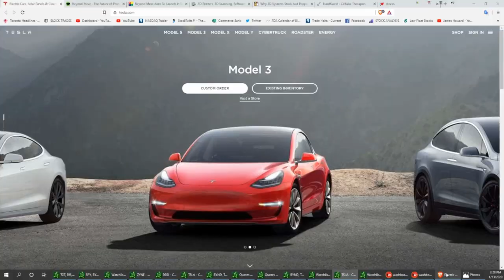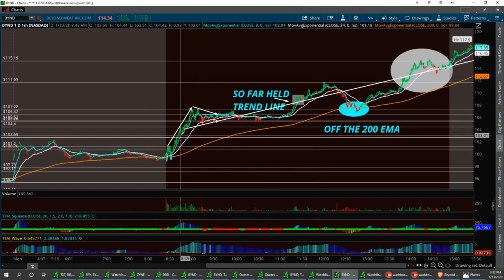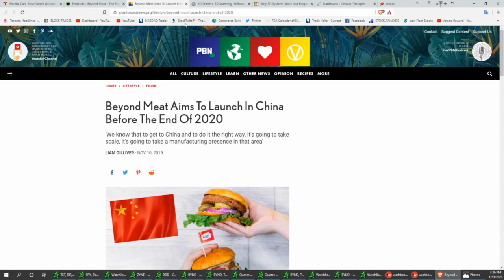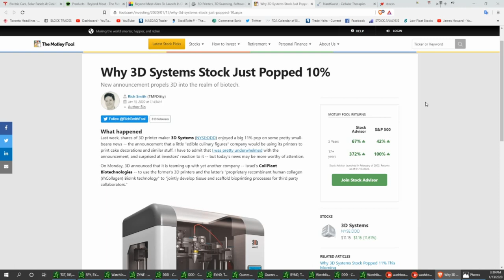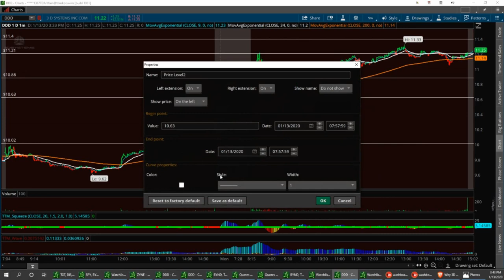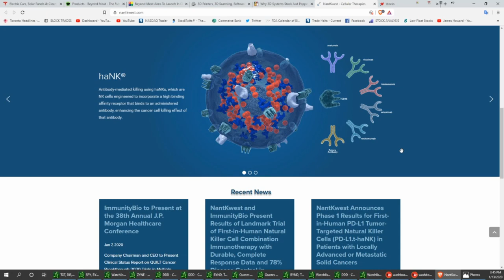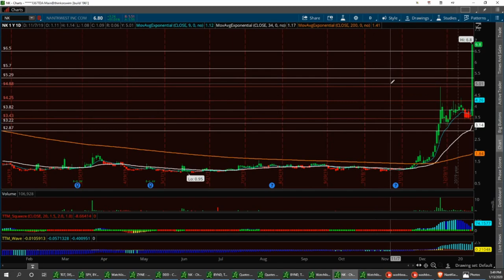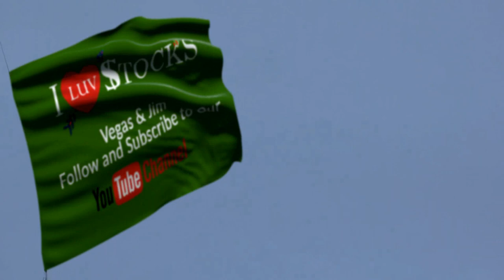Vegas & Jim Stock Market Updates $TSLA $BYND $DDD $NK $